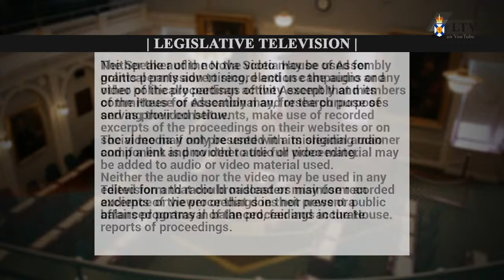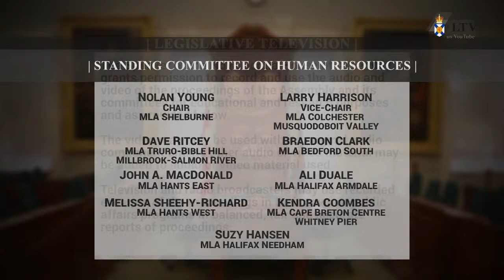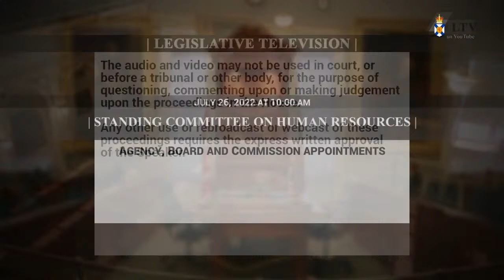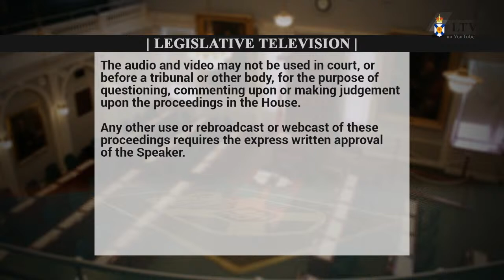July 26, 2022 - Human Resources Committee Proceedings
Meeting start: 16:28
Introductions: 16:44
Committee business: 17:33